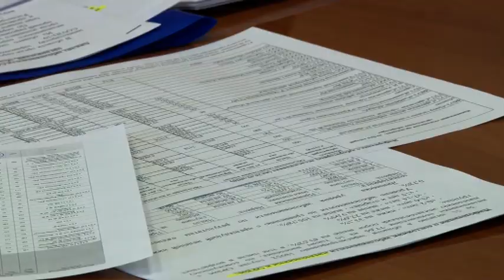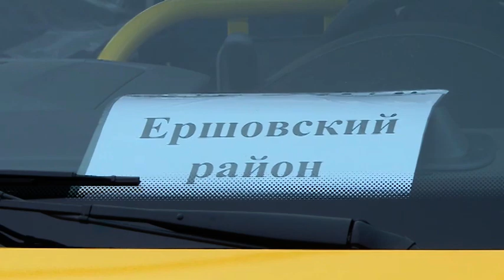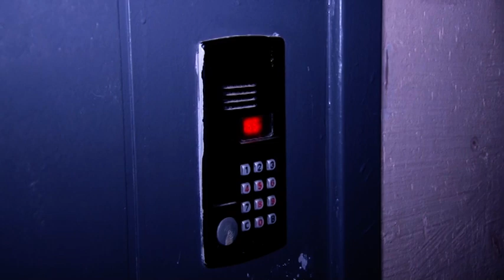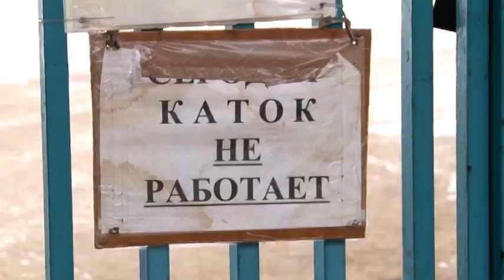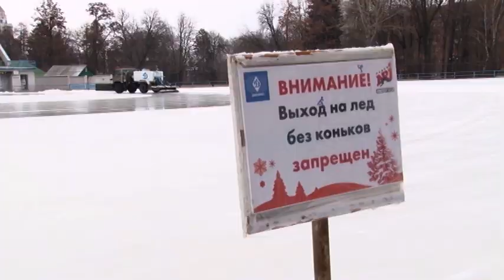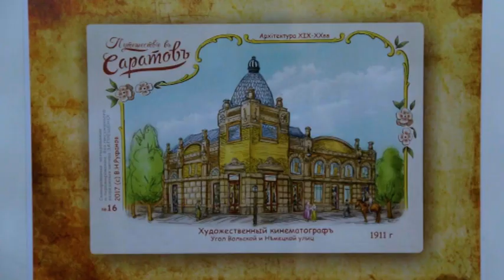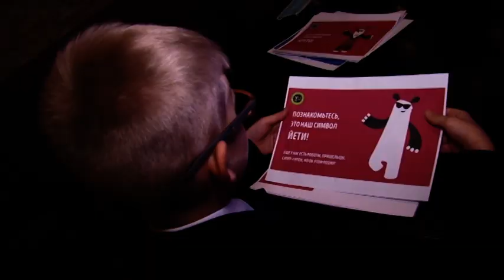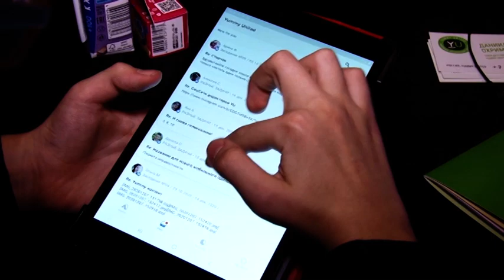Саратов. Сегодня | 24 декабря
В Саратовской области вновь побит антирекорд по заболеваемости коронавирусом. На этот раз за сутки лабораторно подтвердили диагноз у 273 жителей региона. Об этом рассказали на брифинге в региональном Минздраве.
Как отметили специалисты, чаще всего болеют люди старше 60 лет. К примеру, только за минувшие сутки диагноз подтвердился у 117 человек. В основном заболевание сопровождается пневмонией или ОРВИ. Стоит отметить, что продолжается вакцинация от инфекции COVID-19. Уже Привито более полутора тысяч человек. Работу продолжат и в новогодние праздники. Первыми кому будут ставить вакцину - медики и учителя.

Займутся дорогами. В поселке Юбилейный обсудили проблему транспортной развязки и качества проезжей части. Вместе с депутатом Госдумы решали, каким улицам необходим ремонт. Речь шла и о тротуарах. По словам Николая Панкова, он будет прислушиваться ко мнению жителей. Кстати, при его поддержке пешеходные зоны ремонтировали в районах области. Павел Фитилев расскажет подробнее.

На Театральной площади припарковали новенькие микроавтобусы. Всего 70 машин. Транспорт закупили для школ со всей области. Ключи достались не только саратовским учебным заведениям, но и районам. Всего в списке их двадцать девять, в том числе и одни из самых отдалённых сёл региона.
В районы, где школьников много, закупили и автобусы большой вместимости. ПАЗики модернизированы и в отличие от ранних моделей, более безопасны для перевозки, Сделали и салон комфортнее. Новые машины пришли взамен тем, которым уже по двенадцать-четырнадцать лет.
Всего в регионе более трёхсот образовательных учреждений. Школьных автобусов ещё больше. По словам чиновников, ежедневно на занятия машины развозят порядка восьми тысяч детей по всей области.

Беречь себя. Губернатор записал видеообращение для саратовцев. Валерий Радаев еще раз напомнил о мерах безопасности в период новогодних каникул. По его словам, не нужно забывать о коронавирусе. Придерживаться правил безопасности - носить маски в общественных местах, соблюдать социальную дистанцию. Также глава региона посоветовал отказаться от любых поездок. особенно это касается людей старшего возраста.

Ушел из жизни Дмитрий Худяков. Жители знали его как легендарного саратовского краеведа, автора и ведущего телепрограммы "Не за тридевять земель". Дмитрию Сергеевичу было 92 года. Об этом сообщает информагентство "Саратов 24". Дмитрий Худяков был почетным гражданином области, за успехи в работе и многолетнюю работу получил медаль ордена "За заслуги перед Отечеством" II степени. В 2013 году Дмитрий Сергеевич получил звание "Лучший краевед России". Наш коллектив приносит соболезнования родным и близким Дмитрия Худякова.

Каждому, кто придет с коньками - по десять квадратных метров льда. Таковы новые правила посещения катков этой зимой. Связаны они с пандемией коронавируса. В Саратове уже готовы ледовые площадки возле некоторых школ, заливают стадион "Динамо", а вот стадион "Спартак" пока не готов принять фигуристов-любителей. Почему - узнала Надежда Новикова.

Подвели итоги и рассказали о том как обезопасить себя на предстоящих новогодних праздниках. Главное по словам сотрудников МЧС не нарушать правил - не выходить на тонкий лед, следить за электрическими приборами. И тогда все будет хорошо. А вот о статистике лучше расскажет Наталия Каранатова, главный специалист пресс-службы МЧС области